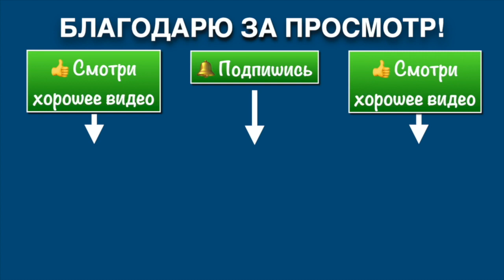Ицюань / Анонс ежедневной онлайн-практики / 7 января 2023 г. - 7 января 2024 г.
Анонс нового цикла ежедневной практики Ицюань с 7 января 2023 г. по 7 января 2024 г.

✅ Свои вопросы вы можете оставлять в комментариях и я постараюсь вам на них отвечать.

👍 До встречи на тренировке, друзья!